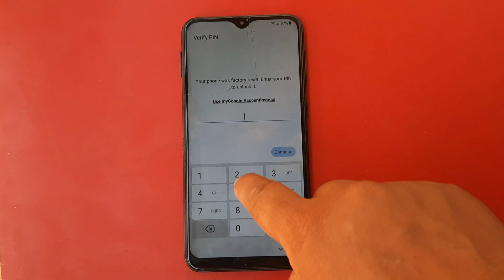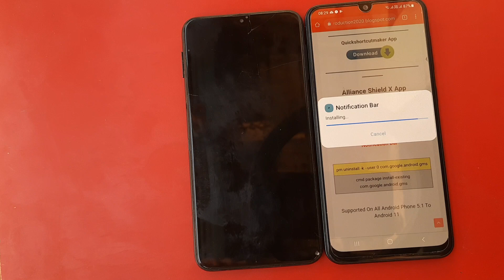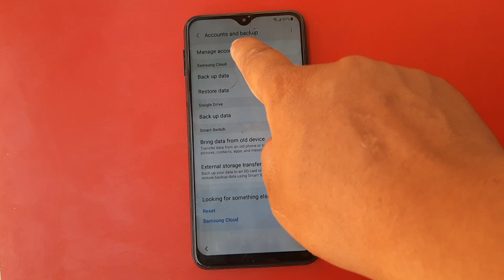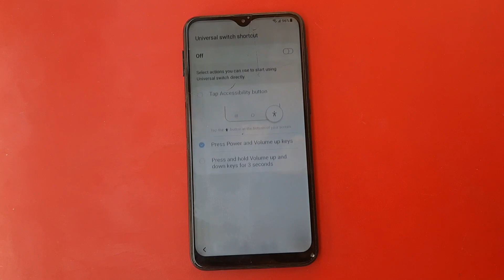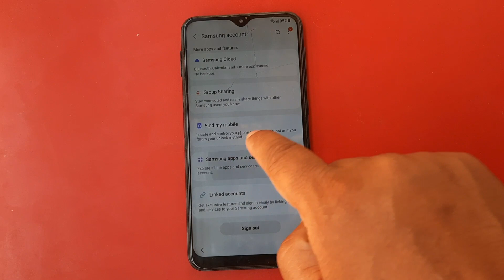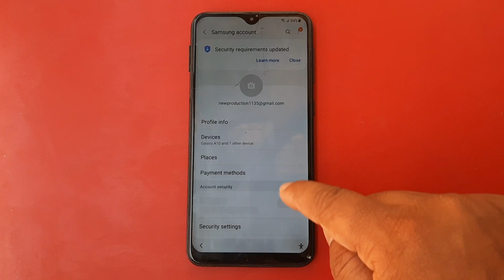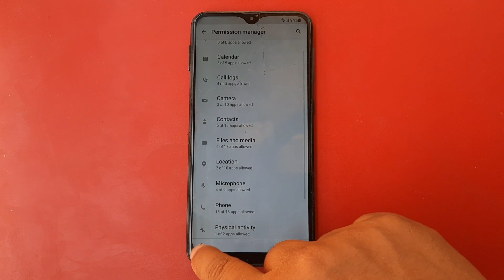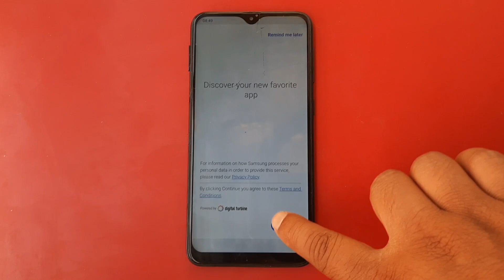Samsung a10s frp bypass without pc 2022/bypass google lock android 11 | without alliance shield X